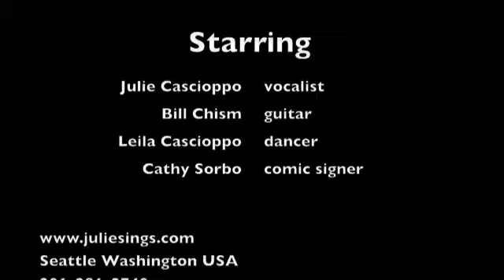This Masquerade Leila, Bill, Julie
From the hit TV Show IT'S JULIE, a featured clip of This Masquerade with macabre affects, signing, and Leila Cascioppo original dance interpretation, Bill Chism on guitar.